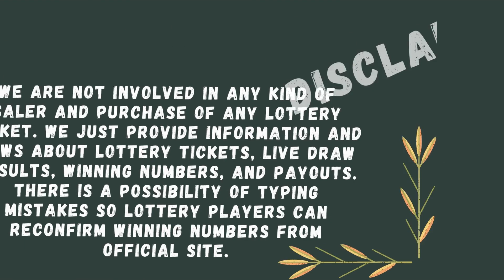Massachusetts Evening Lottery Draw Results 17 Dec, 2022 - The Numbers Game - Mass Cash - Powerball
Today December 17, 2022, Find here uploaded Massachusetts Lottery Results, Top payouts, and winning numbers for today and past 30 days in this video. These Massachusetts Lotteries are drawn at day, midday, and morning, evening timings.

Find in this post The Numbers Game Midday, The Numbers Game Evening, Mass Cash, Megabucks Doubler, Mega Millions, Powerball and Lucky For Life live drawing lottery results, jackpot prizes and winning numbers for today December 17, 2022, past 30 days.